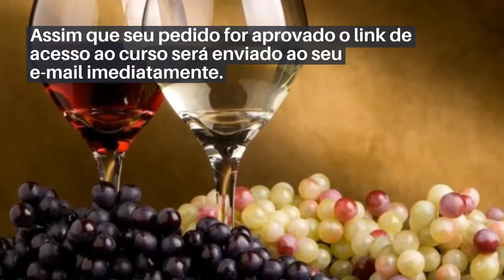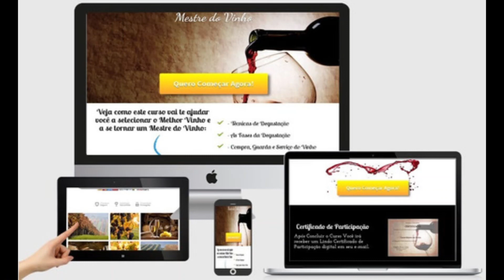Curso completo mestre do Vinho : Descubra tudo sobre Mundo do vinho Curso + Garantia + Certificado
Curso Completo Mestre Do Vinho
Após Concluir o Curso Você irá receber um Lindo Certificado de Participação digital em seu e-mail.

SIM, Quero começar o curso Mestre do Vinho Agora!

Assim que seu pedido for aprovado o link de acesso ao curso será enviado ao seu e-mail imediatamente.

Qual o formato do Curso?

O Curso está disponível em formato de Livro Digital(PDF)com mais de 60 Paginas de Conteúdo Exclusivo.

Você pode fazer o seu pagamento via Cartões de Crédito, Débito e Boleto Bancário.

Sim, você irá receber um Certificado de Participação em seu e-mail totalmente grátis.

Atualmente o curso está apenas R$ 49,90 (Pagamento único)

Veja como este curso vai te ajudar você a selecionar o Melhor Vinho e a se tornar um Mestre do Vinho:

Você vai Aprender:

Tipos de Taça para cada Vinho

A persistência Aromática Intensa na Boca

Elaboração de Vinhos Brancos e Tintos

Combinando Vinhos e Queijos

Armazenamento da Melhor Safra

Seja um Especialista em Vinhos

Compra, Guarda e Servir o Vinho

Vinhos Doces e Fortificados

Combinando Vinhos e Risotos

Técnicas de Degustação Aprimoradas

100% Compatível com Todos os Dispositivos